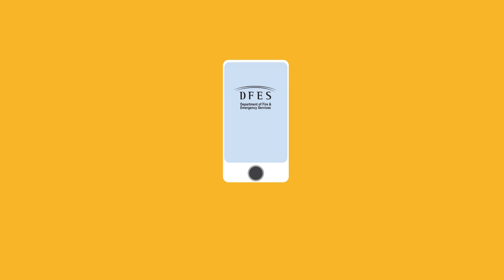Stay Informed - Chinese (Simplified) 时刻了解情况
This video explains where to find official Alerts and Warnings, so that people can make informed decisions to stay safe.
本视频介绍了查找官方警报和警告的方法，以帮助人们做出明智决定，保护自身安全。